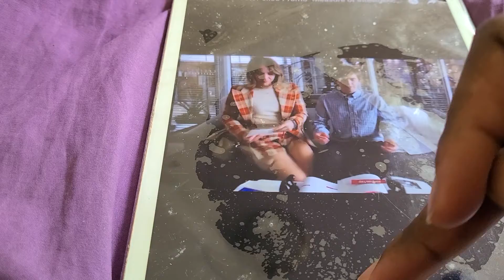THE GOOD DOCTOR 5X3 TRAILERRR TRAILER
u good